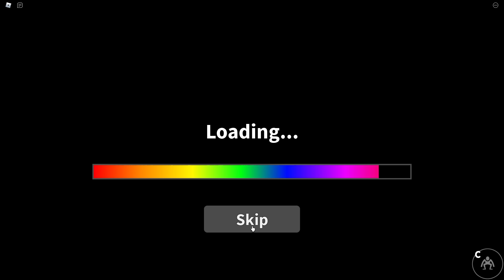Robloxun Yeni Popüler Oyununu Oynadım! | Rainbow Friends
roblox türkçe
dnzy roblox türkçe
roblox türkçe şarkı id
roblox türkçe şarkı kodları
roblox türkçe oyna
roblox türkçe şarkı kodları 2021
roblox türkçe giriş
roblox türkçe rap id
roblox türkçe müzik kodları
roblox türkçeye çevirme
roblox türkçe müzik id
roblox adları türkçe
roblox kullanıcı adları türkçe
roblox türkçe anlamı
roblox türkçe adlar
roblox türkçe apk
roblox arsenal türkçe
roblox video game türkçe ahmet aga
roblox kullanıcı adı türkçe
roblox animasyon türkçe
roblox hesap aç türkçe
roblox kullanıcı adları 2021 türkçe
roblox admin komutları türkçe
roblox arsenal hack türkçe
roblox ne demek türkçe anlamı
roblox adopt me türkçe
roblox müzik kodları türkçe ayaz
roblox boombox türkçe şarkılar
roblox bedwars türkçe
roblox youtu.be türkçe
roblox brookhaven turkce
roblox nasıl türkçe yapılır bilgisayarda
roblox bed wars türkçe
roblox brookhaven music id türkçe
roblox boombox codes türkçe
brookhaven roleplay roblox türkçe
roblox brookhaven türkçe
roblox bass music id türkçe
roblox counter blox hack 2020 türkçe
roblox türkçe music codes
roblox squid game türkçe codes
roblox radio codes türkçe
roblox funky friday (türkçe) codes
roblox id codes türkçe
roblox squid game türkçe codes 2021
dnzy roblox türkçe mad city
roblox music code türkçe
roblox error code 267 türkçe
roblox error code 268 çözümü türkçe
roblox music codes 2021 türkçe
roblox dili türkçe yapma
roblox türkçe ne demek
roblox nasıl türkçe diline çevrilir
dnyz roblox türkçe
roblox türkçe dublaj izle
roblox türkçe dil
roblox the movie türkçe dublaj izle
roblox ne demek türkçe
roblox dance off türkçe şarkı kodları
roblox exploit türkçe
roblox isimleri türkçe erkek
roblox event türkçe
roblox erkek isimleri türkçe
en iyi roblox isimleri türkçe
roblox en iyi isimler türkçe
roblox en havalı isimler türkçe
en güzel roblox isimleri türkçe
en havalı roblox isimleri türkçe
roblox error code 279 türkçe
roblox filmi türkçe
roblox türkçe şarkı id feyzullah
roblox phantom forces türkçe
roblox fnaf türkçe
roblox funky friday türkçe
roblox fashion famous türkçe
roblox free robux türkçe
roblox 99 999 robux free türkçe
roblox free hair türkçe
roblox fps unlocker türkçe
roblox ro ghoul auto farm türkçe
roblox türkçe giriş yap
roblox video game türkçe
roblox squid game türkçe kod
roblox squid game türkçe
roblox squid game türkçe kodları
roblox squid game türkçe kodlar
roblox robux hilesi türkçe(gerçek)
roblox greenville nasıl polis olunur türkçe
roblox giriş yap türkçe
roblox haberleri türkçe
roblox hack türkçe
roblox türkçe hesap kur
roblox vr hands türkçe
roblox da hood türkçe
roblox havalı isimler türkçe
havalı roblox isimleri türkçe
roblox türkçe indir
roblox türkçe id
roblox isimleri türkçe
roblox id türkçe rap
roblox id türkçe şarkılar
roblox injector türkçe
roblox türkçe şarkı idleri
roblox id türkçe
türkçe şarkılar roblox id
roblox isim önerileri türkçe
roblox song id türkçe
roblox müzik id türkçe
roblox indirmeden oyna türkçe
romeo ve juliet roblox id türkçe
türkçe roblox kullanıcı adları
roblox türkçe şarkı kodu
roblox türkçe radyo kodları
roblox şarkı kodları türkçe
roblox müzik kodları türkçe
roblox radyo kodları türkçe